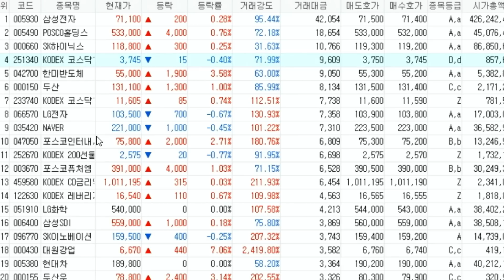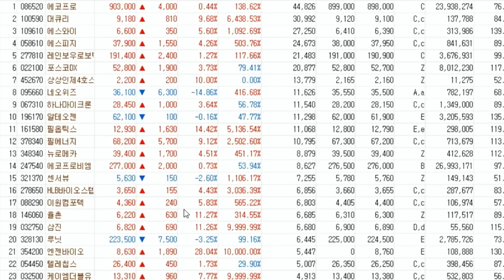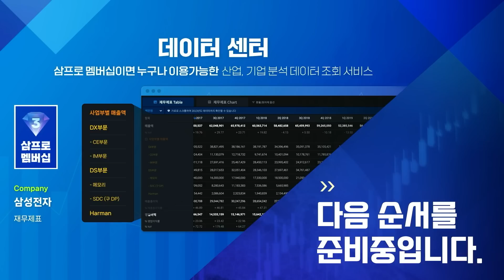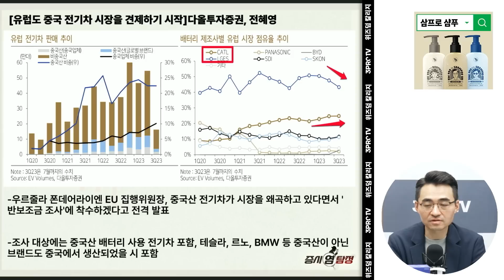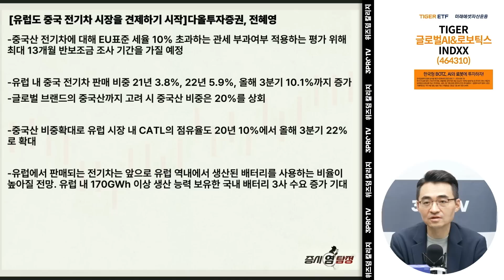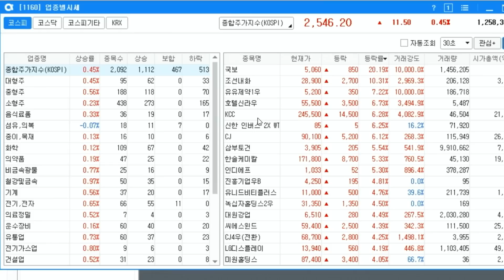미국 물가 잘 넘긴 한국 시장, 오후에도 분위기 좋을까? f. 이베스트투자증권 염승환 이사, 알파경제 김종효 이사 [오프닝벨라이브]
100% 지역 맞춤 부동산 세미나, [우리동네 맞동산]으로 당신을 초대합니다.
    * 5,000명 한정 스페셜 굿즈까지!

■  삼프로TV 광고 및 협업 문의